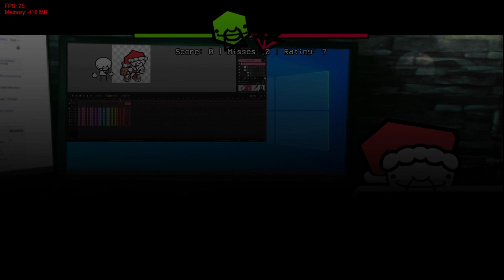a martholo Christmas - [V.s. matt TWOSHOT] - FULL MOD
Merry Christmas!
srry for the lag i have many things open
a wawa vid? idk dude
songs on freeplay wawa
Mod by: @oddestial @RhysRJJ @mlomofficial @TheZoroForce240 @orcacola